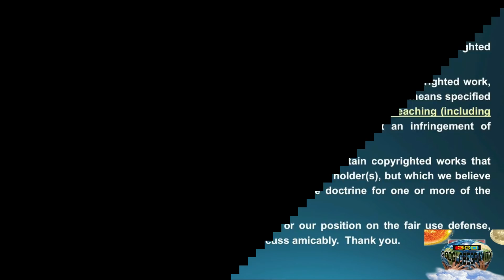NIPSEY HUSSLE THESE ARE NOT THE CRISIS ACTORS